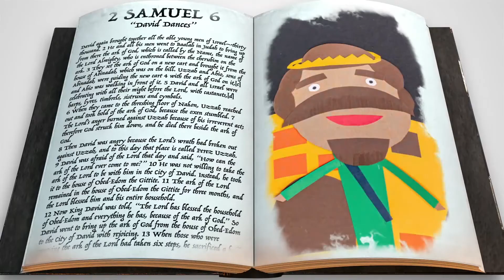fpKIDS Elementary Service - September 13, 2020